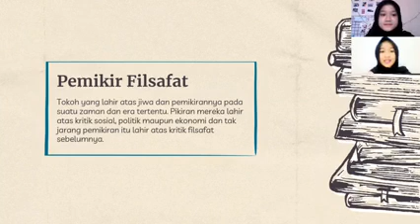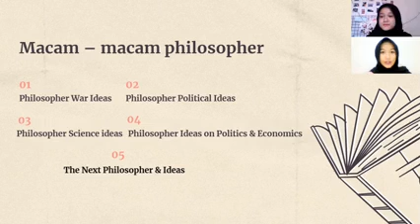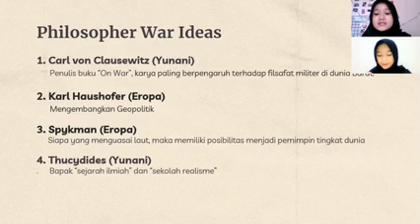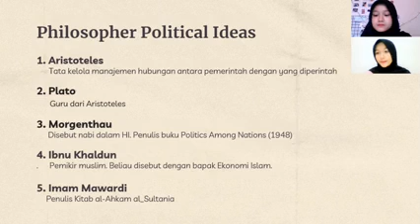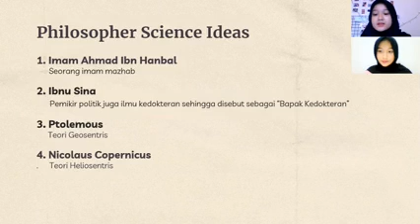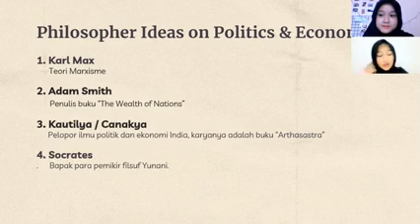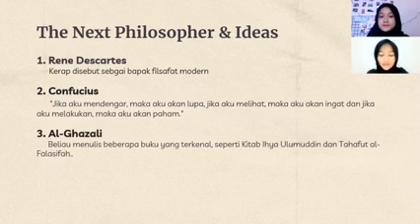Philosopher and Ideas by Ratu dan Diva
Video ini membahas tentang 5 filsuf besar Aristoteles, Plato, Morgenthau, Ibnu Khaldun, Imam Mawardi. Dikemas dengan uraian yang sistematis dan urut sehingga mudah untuk difahami. Terimakasih